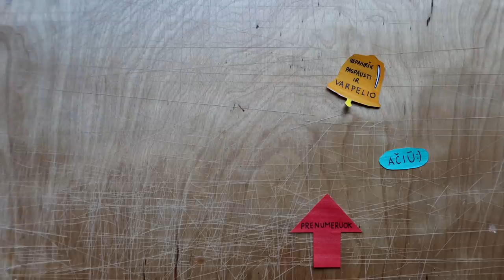Išvykau į gamtą